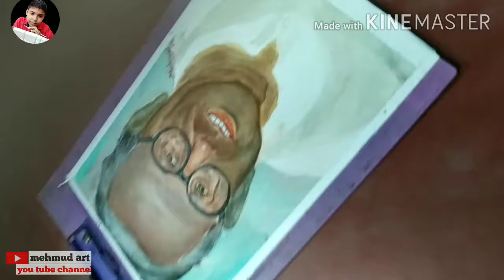Jyoti Basu drawing. Drawing water colour 🖌️🎨 .....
Hi guys keseho sab aj me draw karunga Jyoti Basu ko to guys please wtach this video 🥰🥰❤️❤️